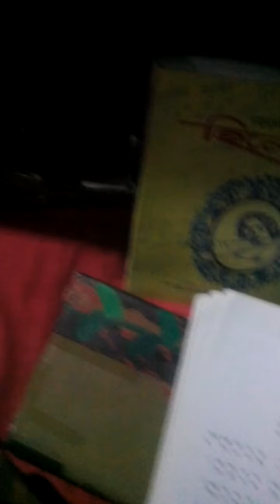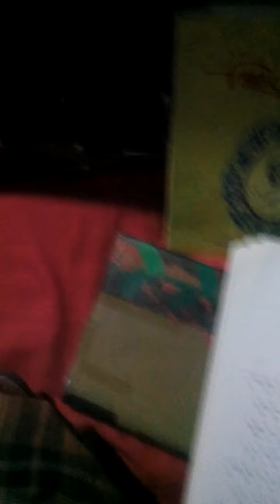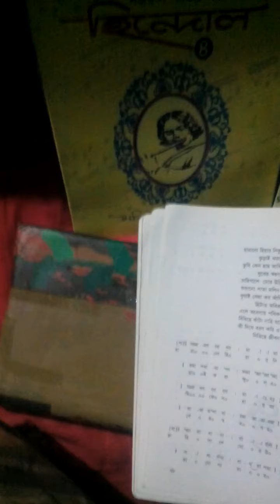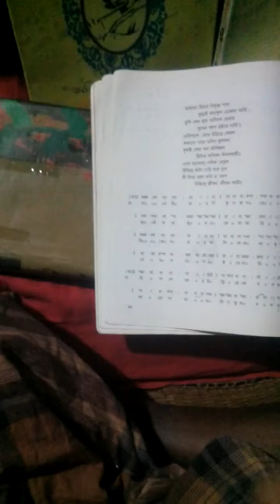Harano hear nikunjo pathe. Md. Alauddin. Teacher jashore Bangladesh.